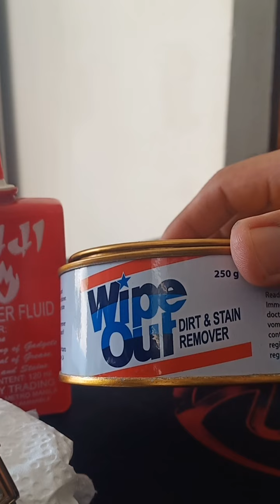Jewelry Watch cleaning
This method is my self cleaning on watch jewelry.